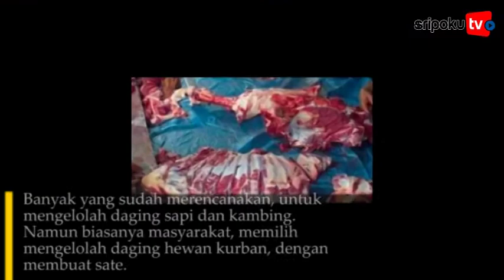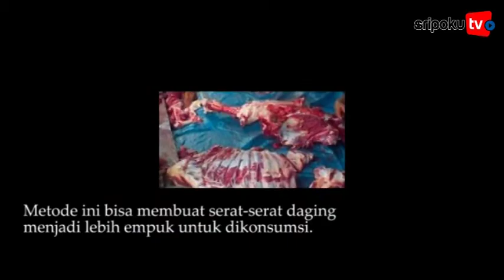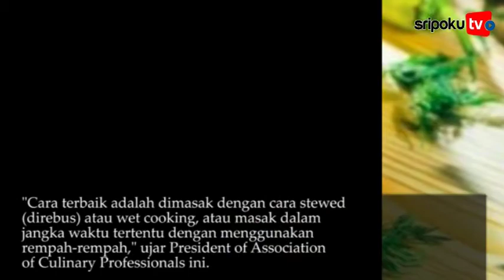Daging Kurban Sebaiknya Jangan Diolah Jadi Sate, Ini Alasannya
SRIPOKU.COM -- Hari Raya Idul Adha akan tiba, dalam hitungan hari lagi. Artinya tak lama lagi, hewan kurban akan dipotong, kemudian dibagikan ke masyarakat.

Hari Raya Idul Adha akan tiba, dalam hitungan hari lagi. Artinya tak lama lagi, hewan kurban akan dipotong, kemudian dibagikan ke masyarakat.

Banyak yang sudah merencanakan, untuk mengelolah daging sapi dan kambing.

Namun biasanya masyarakat, memilih mengelolah daging hewan kurban, dengan membuat sate.

Namun ternyata, hal itu tidak disarankan. Apa sebabnya?

Executive Chef Aprez Catering by Amuz Group Chef Stefu Santoso menjelaskan, daging kurban yang baru dipotong masih sangat segar sehingga tidak bisa langsung dikonsumsi karena teksturnya masih keras.

Diperlukan waktu untuk proses aging atau pelayuan sehingga tekstur daging menjadi lebih empuk.